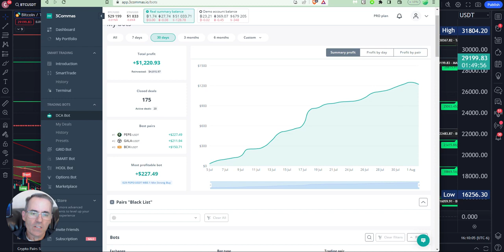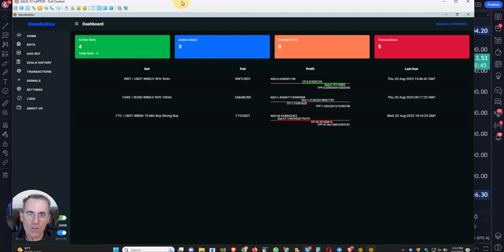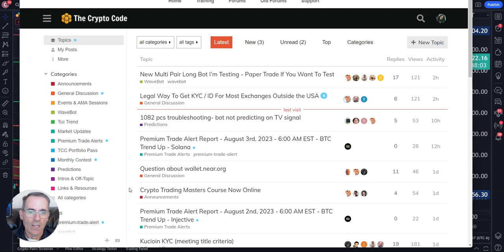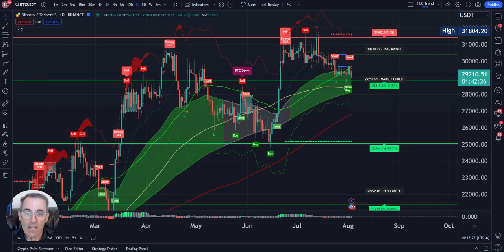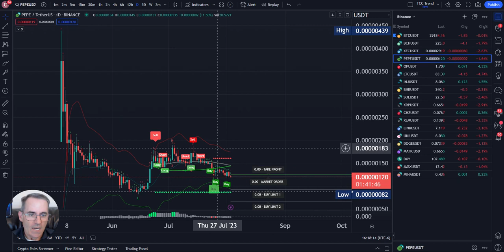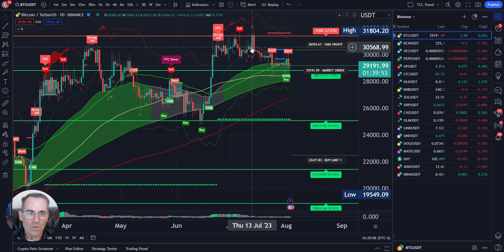Bitcoin Summer Correction In Progress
Are we about to see a summer correction in the Bitcoin price?